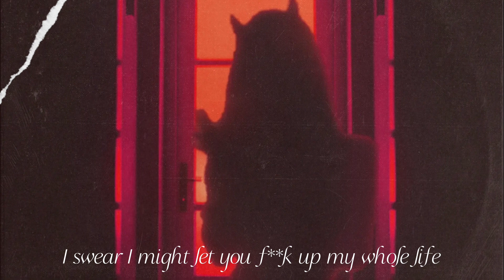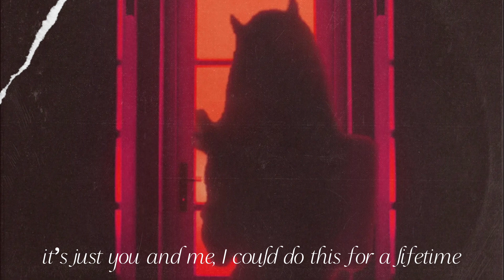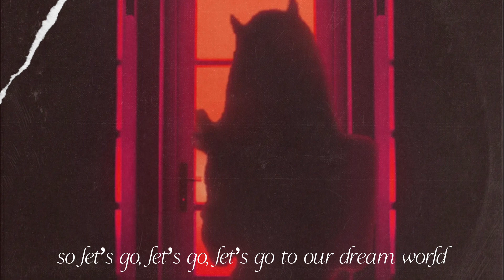Love Ghost, Bali Baby - Dirty Pixx (Lyric Video)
Lyric video for “Dirty Pixx” by Love Ghost ft. Bali Baby